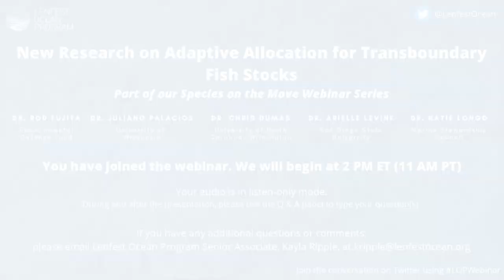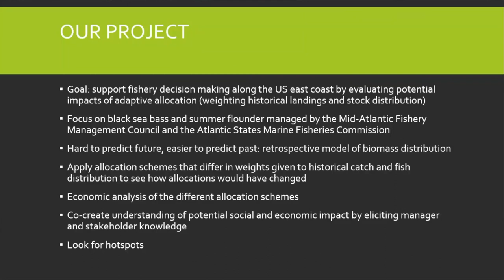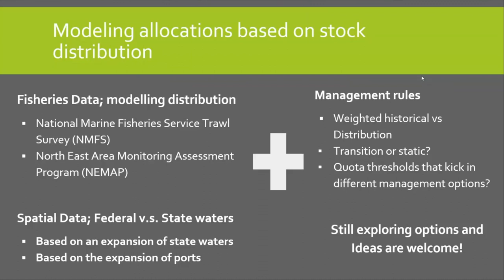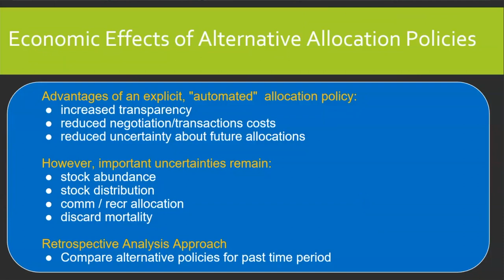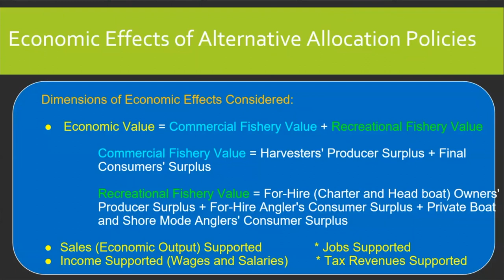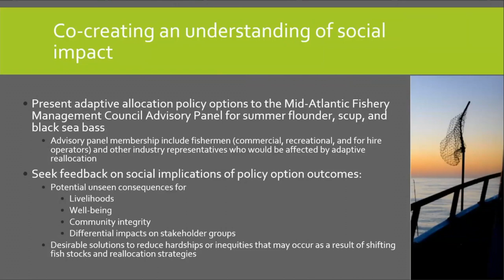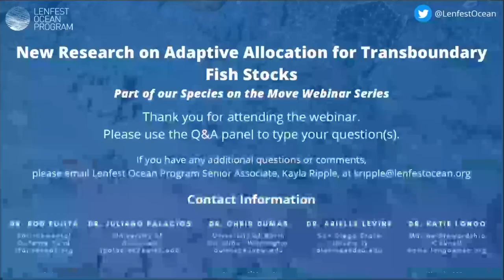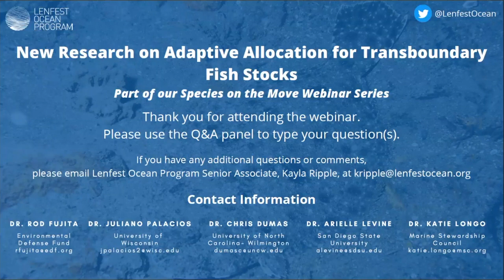Webinar: New Research to Adaptive Allocation for Transboundary Fish Stocks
On Wednesday, May 12th, 2021, we continued our Species on the Move Webinar Series with "New Research on Adaptive Allocation for Transboundary Fish Stocks" featuring Dr. Rod Fujita, Environmental Defense Fund, Dr. Juliano Palacios, University of Wisconsin- Madison, Dr. Chris Dumas, University of North Carolina- Wilmington, Dr. Arielle Levine, San Diego State University, and Dr. Katie Longo, Marine Stewardship Council. They presented on their new project to investigate options for a system of adaptive allocation, including ecological and socioeconomic tradeoffs, for two important fisheries in the U.S. Mid-Atlantic: summer flounder and black sea bass. This project is an outcome of our 2019 Ideas Lab.